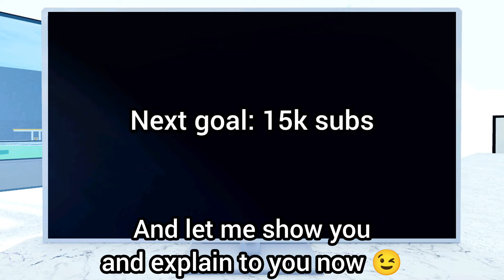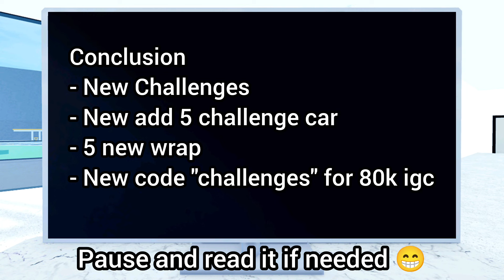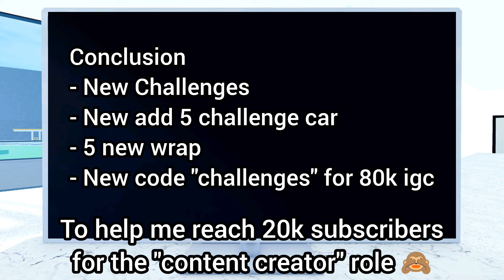Roblox Car Dealership Tycoon | CDT's 2024 11th update trailer review !!!